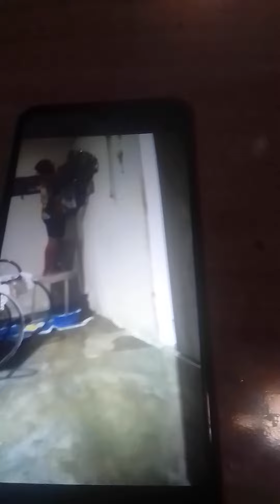A minha gatinha🐈Mily olhando minha mãe👵Valdelice arrumando os Santos na parede meus amores💞